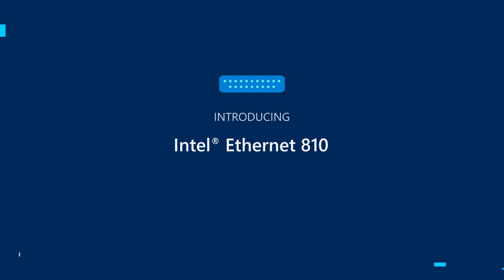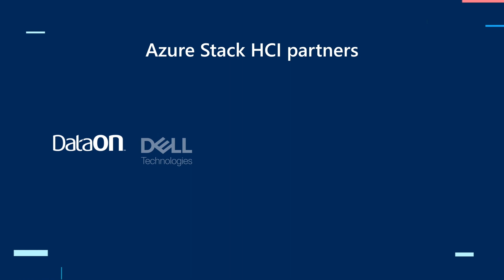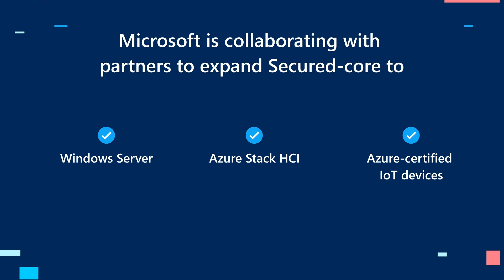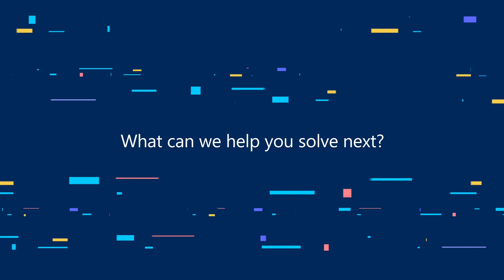Optimizing Azure Stack HCI on 3rd Gen Intel® Xeon® Scalable processors | Intel Business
Get the most out of your IT infrastructure using hybrid cloud. Hear from Microsoft and Intel executives on how the latest Intel technologies, optimized for Azure Stack HCI, can streamline your transformation goals to a hybrid cloud infrastructure.